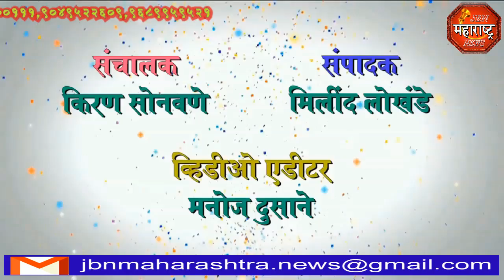jbn maharashtra news jalgaon